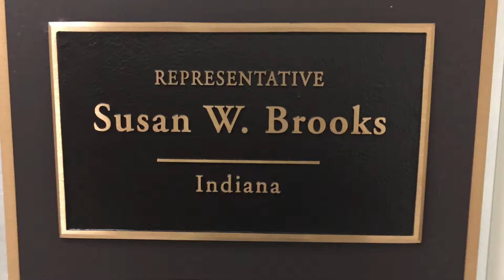NAIFA-Indiana at the 2019 Congressional Conference